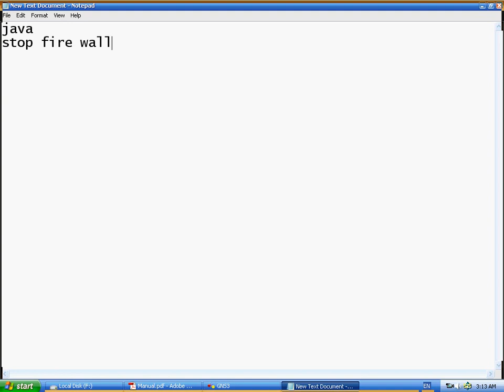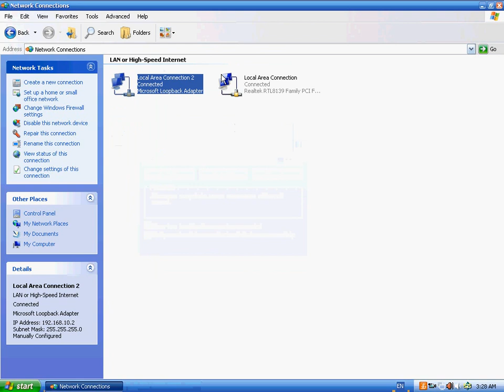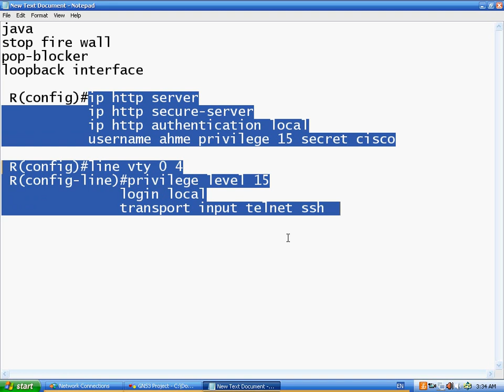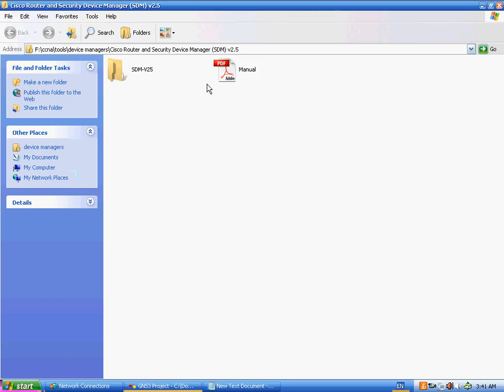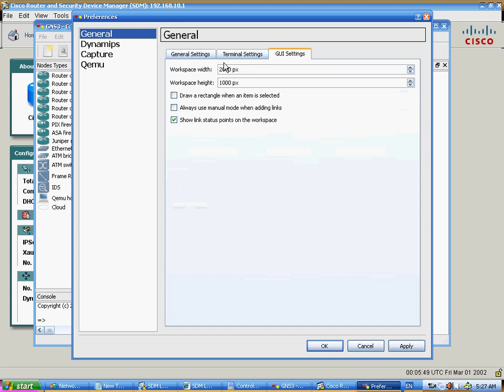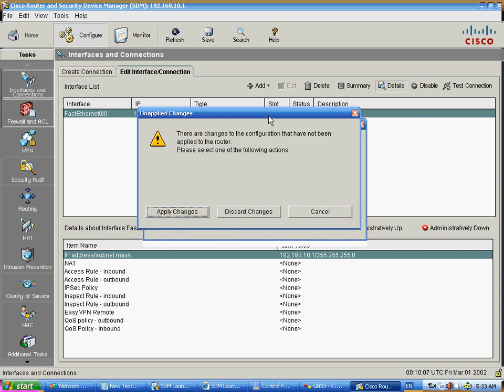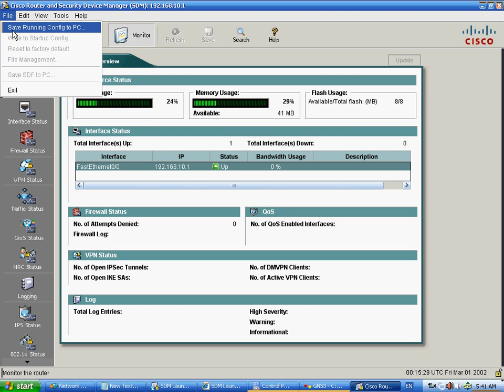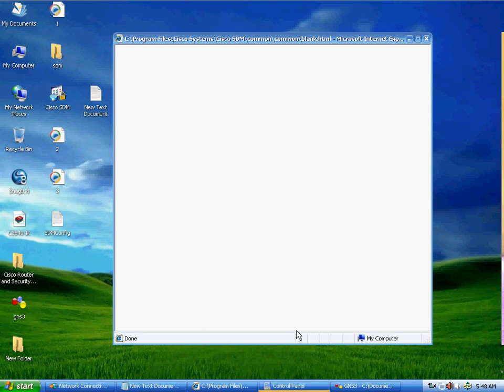SDM CISCO Security Device manager in GNS3